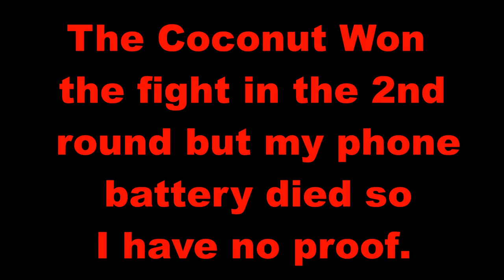Terrifying Dog Fights Equally Vicious Coconut (The Philippines)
A fight to end all fights!
Nothing compares to this battle of teeth and skin!
Watch as crazed dog fights this thick skinned coconut!

Yeah,  I may be stretching the description just a little bit to get peoples attention. But you just had to be there!

This video was taken in the wife's village just outside San Mateo Isabella Philippines back in 2015 when we where visiting her family.
With all the Covid-19 going on, I have not been going out much to do videos and have been taking advantage of the time off to get some projects done around the house.  So I may post what ever videos I can find in my archives as well as maybe come up with some new ideas to entertain you all...
Thanks again!

 This Video was created/editied with a licensed version of NCH Software's VideoPad, all sounds and music in this video is from the VideoPad library (or YouTube Library) and through there software (or YouTube website) I have permission to use the mucis/sounds in my videos as NCH Software/YouTube has rights/permission to distribute the sounds/music through there software/website.

DogFight Coconut Philippines shortvideo Be Sure to check out my Scott Exploring Facebook Page for Photos of my Explores as well as Photos of places that where never filmed.
Some photos are on both sites, but some sites have there own unique photos as well.